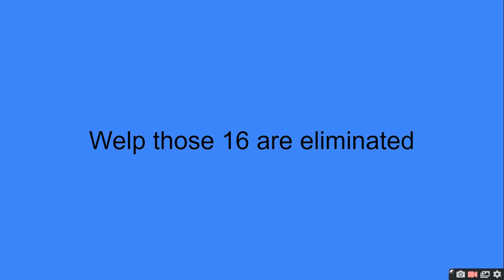500 OBJECT VOTING EPISODE 6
an existing show

425